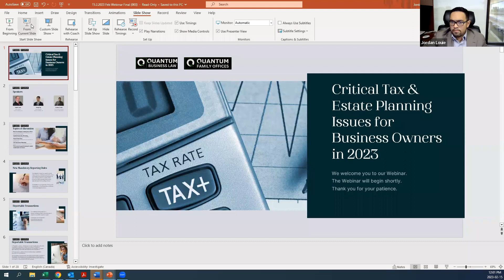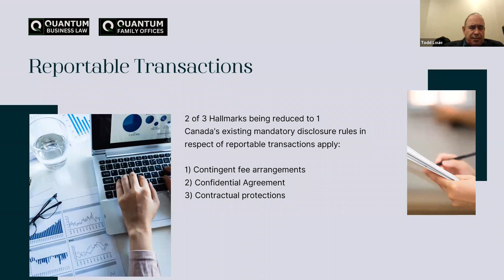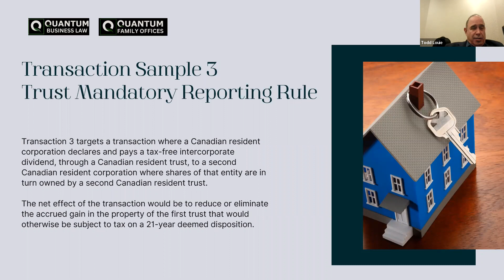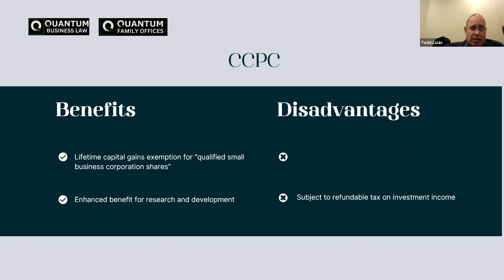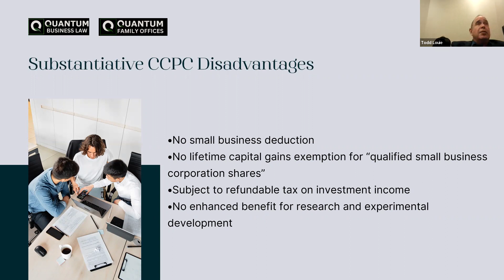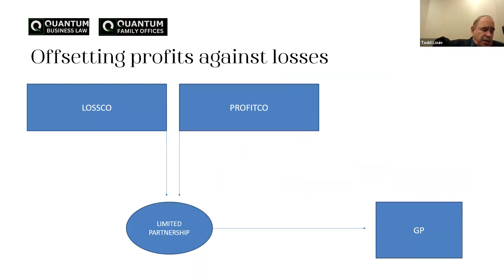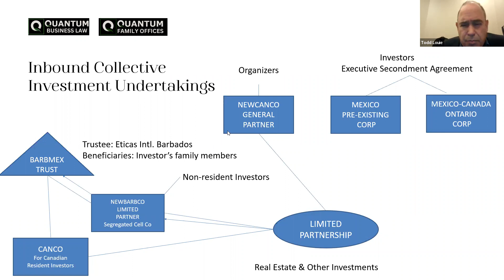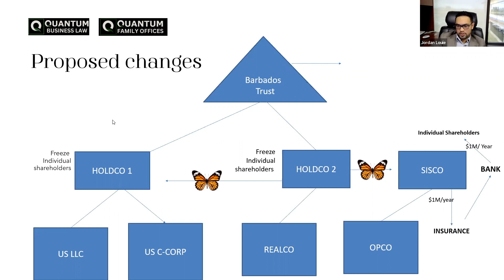Critical Tax & Estate Planning Issues for Businesses Owners in 2023 : Quantum Business Law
Our first webinar for 2023 discusses critical tax and estate planning issues business owners could face in 2023.

Topics for Discussion :
-New Tax changes coming into effect
-Capital Gains Tax Planning
-Asset Protection
-Life Insurance Planning
-Low cost of capital lending for multi-residential real estate.

If you or your client are interested in a free consultation, please email - , and an associate will reach out to you shortly.

New Mandatory Reporting : 06:30
Reportable Transactions : 08:30
General Types of Transactions Related to Trust Planning : 13:00
New Trust Reporting Rules : 20:00
2 Pillars of International Tax Reform : 25:00
Substantive Canadian Controlled Private Corporation (CCPC) : 28:19
CCPC Benefits & Disadvantages : 29:00
Non-CCPC Benefits & Disadvantages : 31:00
Substantive CCPC Disadvantages : 33:00